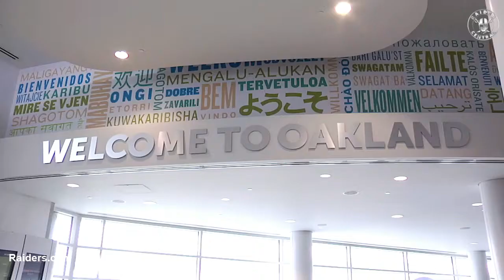A Raider Revisit: 2016 Rookies RB Jalen Richard & Deandre Washington Make Major Impact